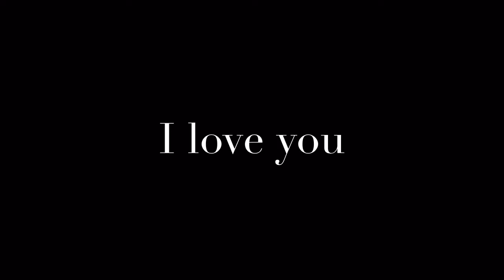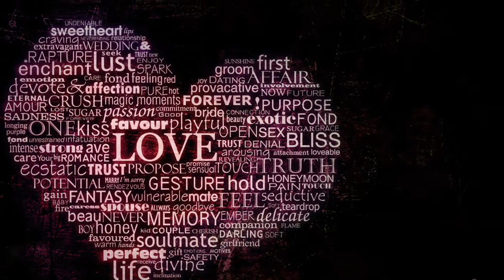Kevin Kern - Childhood Remembered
Greatest music By American Composer Kevin Kern
Kevin kern/ USA , Japan
Saddest music with passion.
Mon amour
E.L.B 2016
Childhood Remembered
Love Song